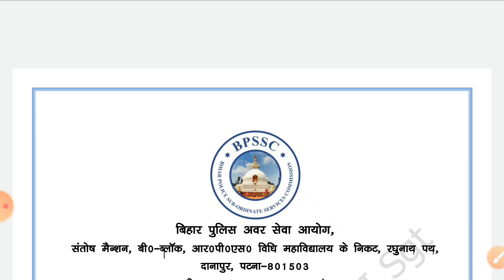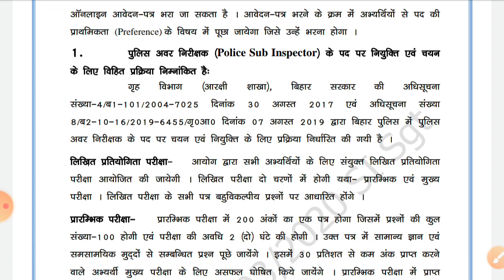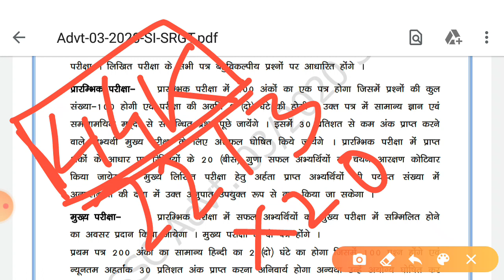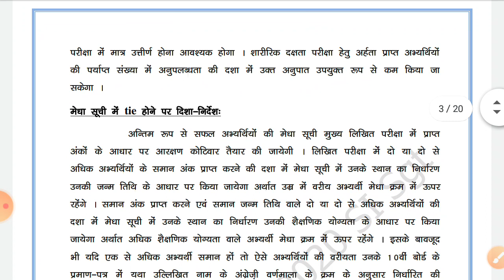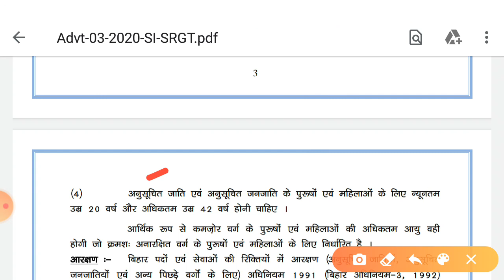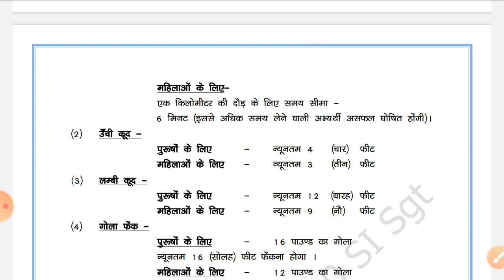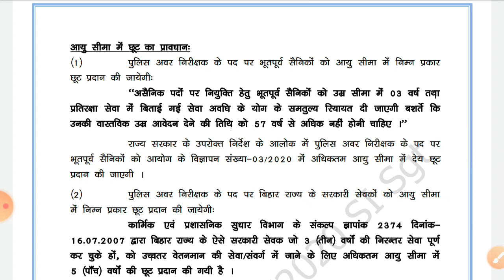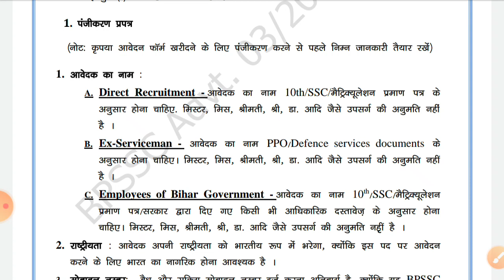Bihar si new vacancy 2020,bihar daroga bahali 2020,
Dosto support nd love k liye ...thank you ..